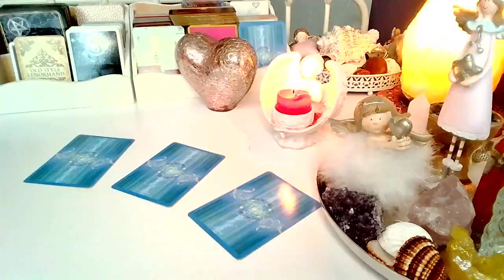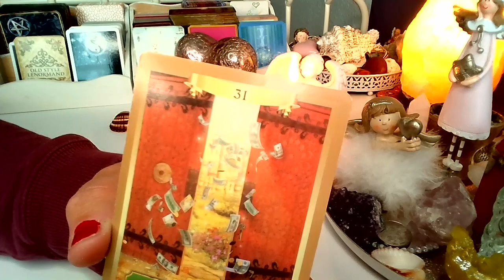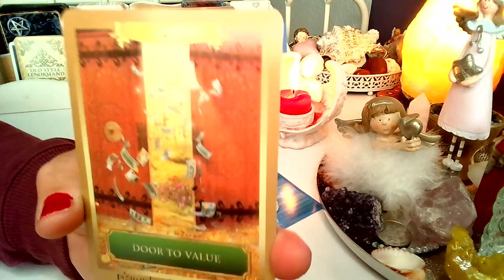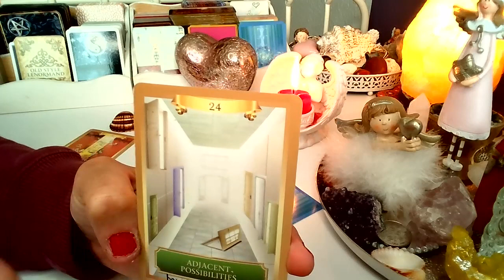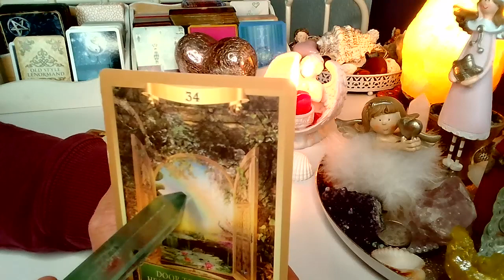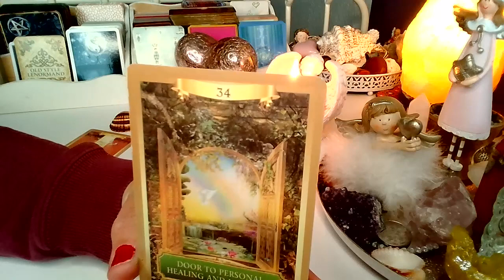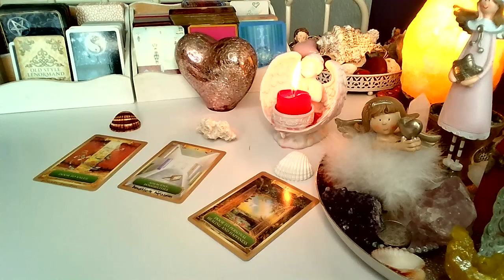ORAKEL ❤️ CO W MILOSCI?❤️wybierz grupe❤️ Karty LENORMANDA+TAROTA ❤️